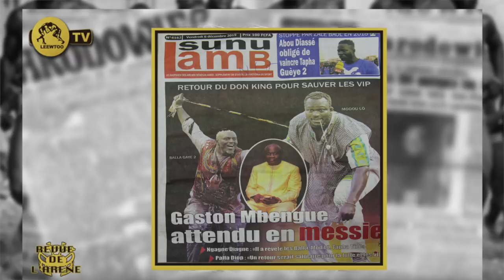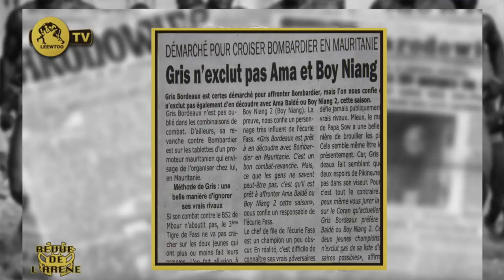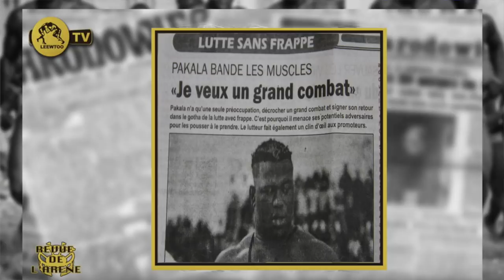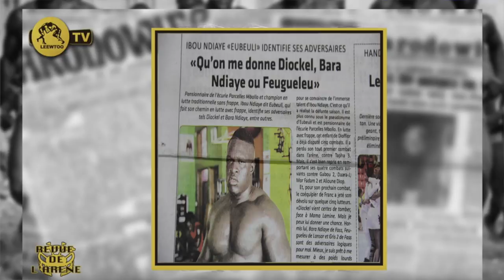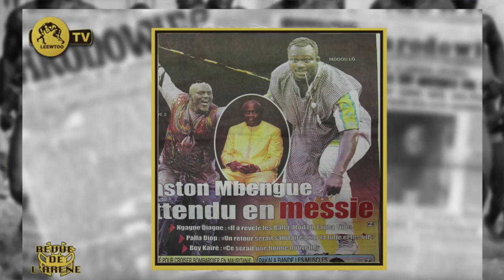REVUE DE L'ARENE DU 06 DECEMBRE 2019